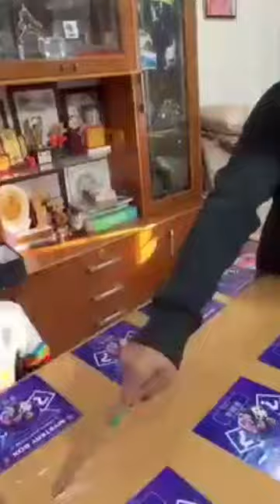iphone mil gaya ✨️souravjoshivlogs